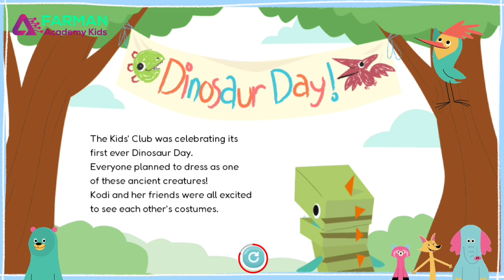Dinasaur Day | 2nd Grade Readers | Early Readers | Kids learning video | Farman Academy Kids